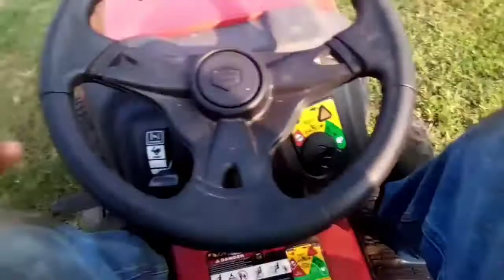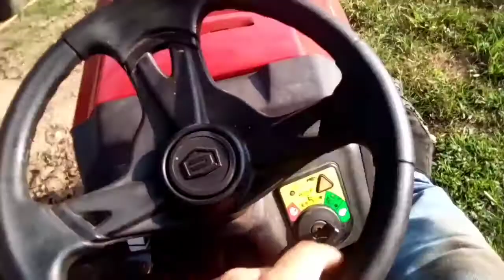craftsman t1200 test run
thank you to all of those that have subscribed. if you haven't subscribed already please hit that subscribe button. be sure to check out these other great channels, Auto Auction Rebuilds, whistlin diesel, junkyard digs, junkyard mook, classic mustangs 429, cars and cameras, mustie 1, nomadic fanatic, Steve wallis, Top Line Racer, Loud and Proud, Rosine 24v, mrswhistlindiesel, and doublewide6